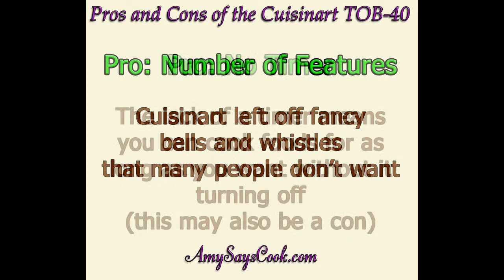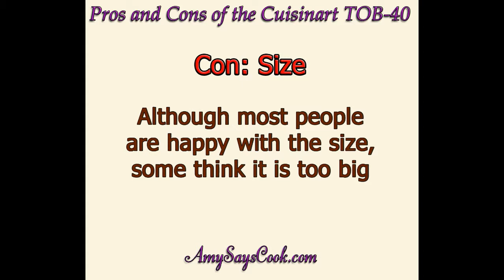Pros and Cons of Cuisinart TOB-40 Toaster Oven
- Here are the pros and cons of the Cuisinart TOB-40. It is a bestselling toaster oven without a lot of bells and whistles. Please read my review of this model if you would like to learn more.